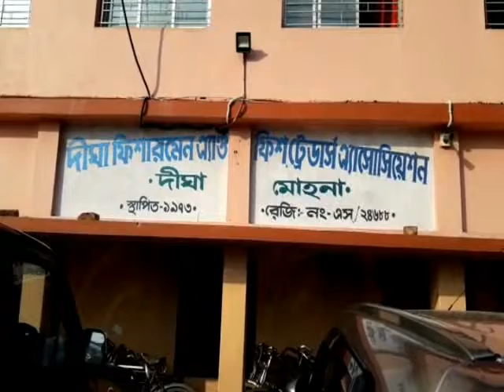NO HILSHA DIGHA 26 07 19 SAMIR MAITY